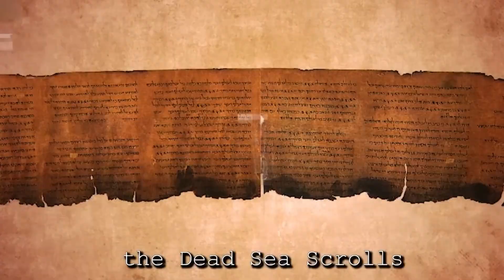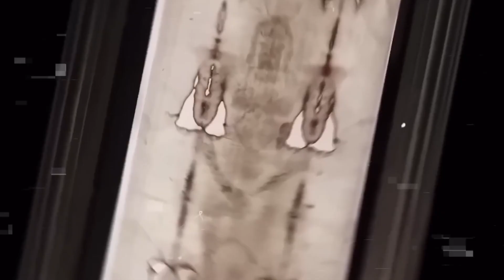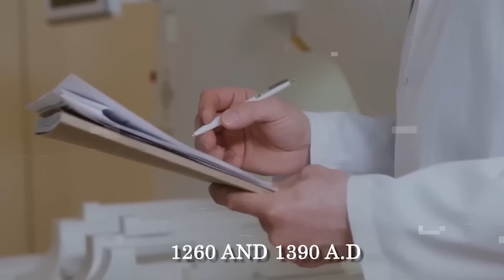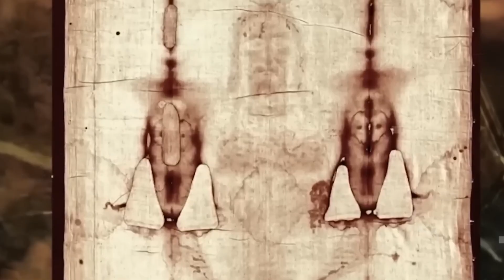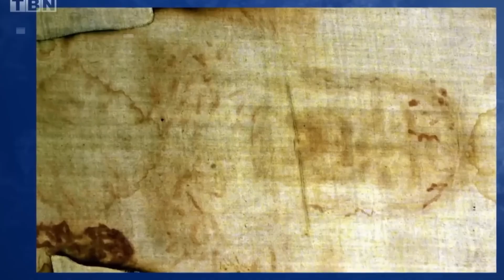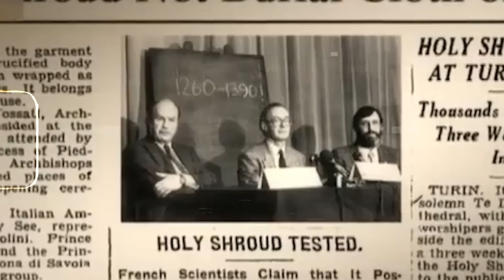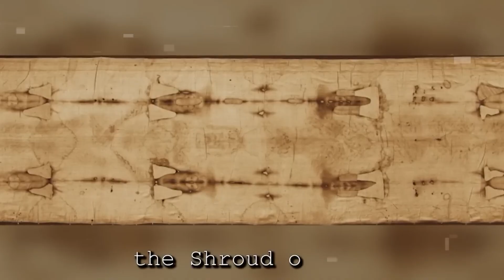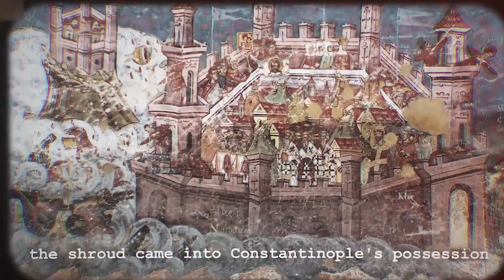AI Just Uncovered Hidden Secrets in the Shroud of Turin — Scientists Are Stunned!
The Shroud of Turin has always been one of history’s greatest mysteries. Now, with the power of Artificial Intelligence, researchers have uncovered shocking details hidden within the sacred relic. What AI found left scientists completely speechless, raising new questions about the origins and authenticity of the Shroud.

In this video, we’ll explore:

How AI was used to analyze the Shroud of Turin

The groundbreaking discoveries made by scientists

Why this could change everything we thought we knew about history